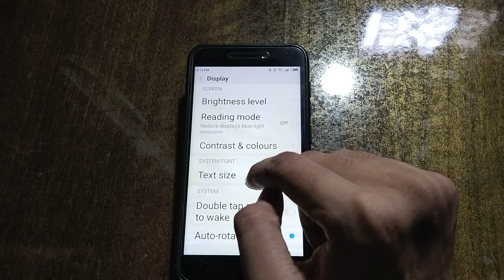How to decrease font size in Redmi 5A